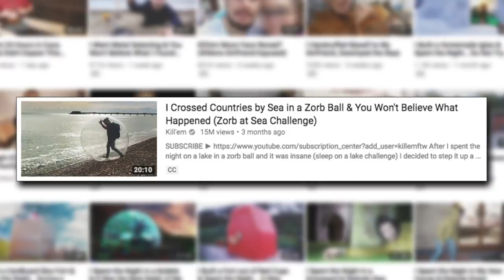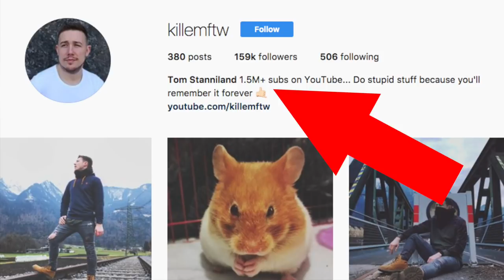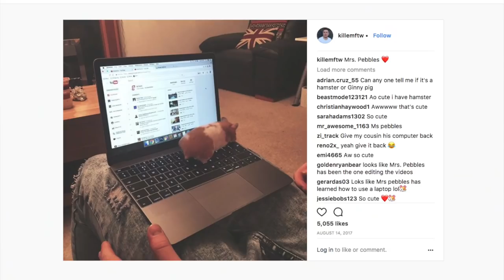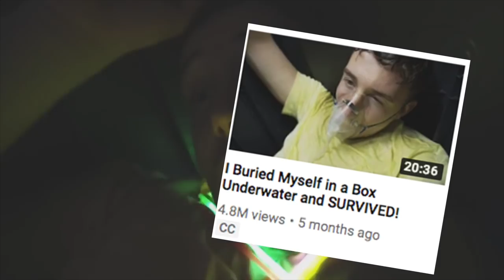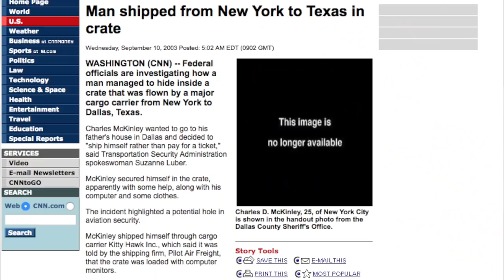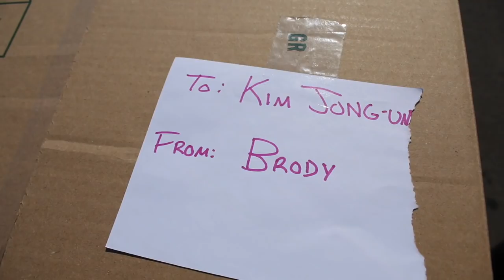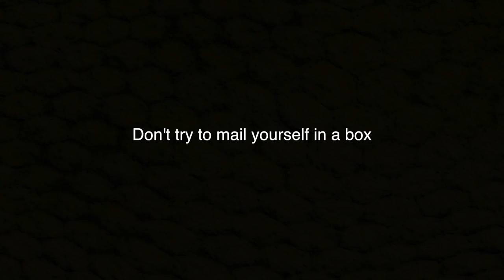Please Don’t Kill’em!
Kill'em shows us exactly how to trick children with some blatantly terrible videos.

Tommy Makem & Liam Clancy - The Liar